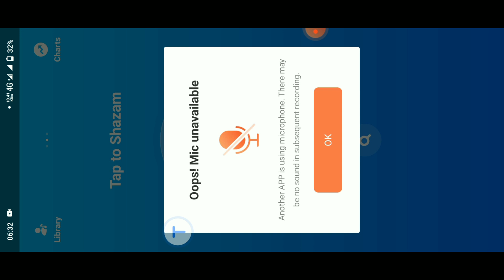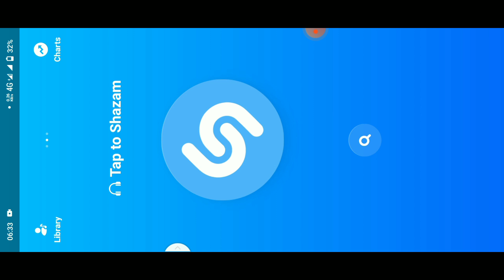Bina Type Kiye किसी भी Song Ko Suniye। Background Music किसी भी Song । Trick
BABLU KUMAR YADAV Bina Type Kiye किसी भी Song Ko Suniye। Background Music किसी भी Song । Trick
Background Music Without Type Kiye
किसी भी whatsapp message को,किसी भी whatsapp message को whatsapp status पर कैसे डाले,bina type kiye kisi ko bhi msg bheje,bina type kiye paper ko excel me dalle,binatypekiyekisikokaisemessagebheje,whatsapp par bina type kiye sms kaise bheje,bina type kiye whatsapp message kaise likhe,typewriting,bina type ke kaise likhe text,speeddial in all company phone,how to type in hindi,typing,topa banana sikhaiye,typing,how to type in google docs,voice type